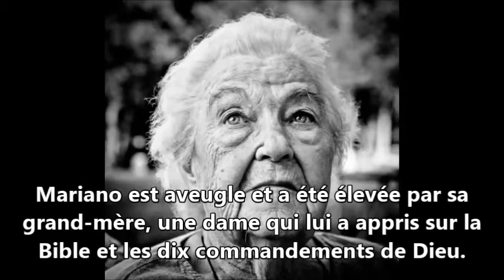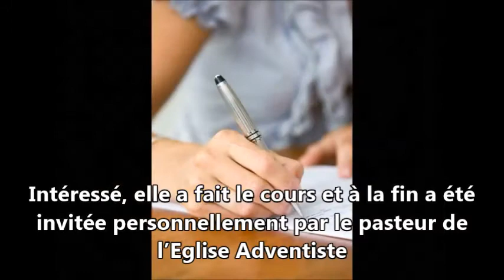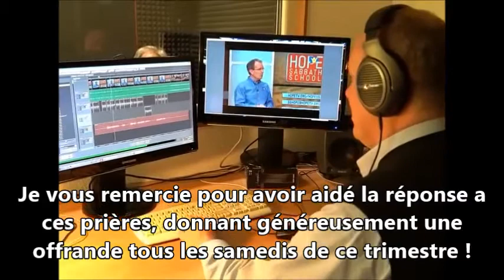Rapport Missionnaire - 11 Février 2017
Bonjour frères!

Suivez la vidéo cette semaine.

Promouvoir!